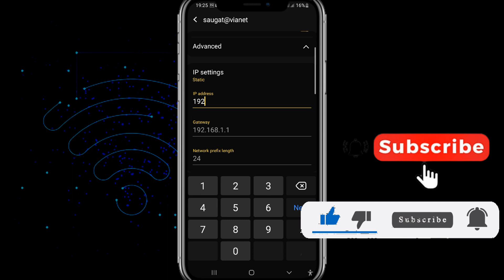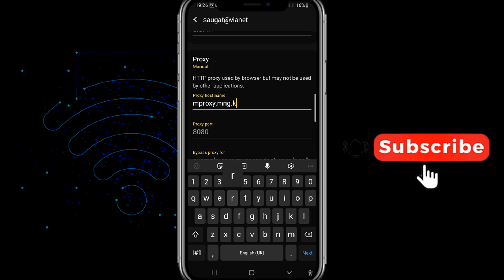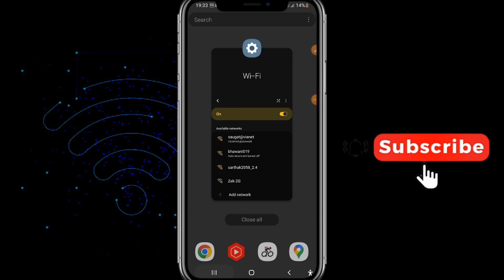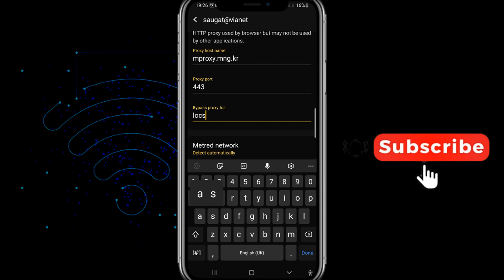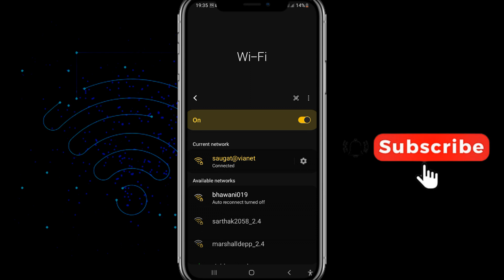How To Connect Any Wifi Without PASSWORD 2026 - NEW METHOD!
TOP SOLVED QUIREIES :
how to connect wifi without password or qr code
how to connect wifi without password iphone
how to connect wifi without password app
how to connect wifi without password in laptop
how to connect wifi without password in windows 10
how to connect wifi in mobile with password
how to connect wifi without password in laptop windows 11
wifi hack password show app 2026
wifi hack password show app
hack wifi password 2026 android
how to hack pldt home fibr wifi password 2026
how to hack password of wifi 2026
best wifi hacker app for android free 2026
how to know wifi password
wifi hack কিভাবে করবো
paano mag hack ng wifi password 2026
how hack wifi password 2026
wifi hack
hack wifi
how to connect to any wifi without password on phone
wifi ခိုးသုံးနည်း
how to connect wifi without password and qr code